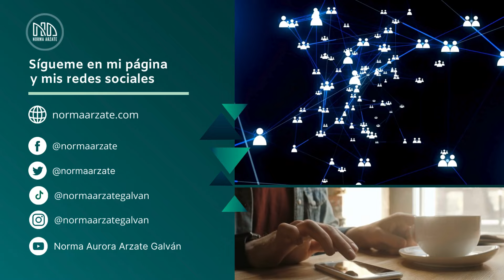No te pierdas el taller en línea Portabilidad ISSSTE - IMSS este sábado 27 de enero. ¡Inscríbete ya!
Se aproxima el taller en línea:
“Portabilidad ISSSTE - IMSS”.
Sábado 27 de enero de 10:00 a.m. a 14:00 p.m.

Te invitamos a que visites la página del evento, confirma tu asistencia y comparte la información con quien consideres que pueda estar interesado.

Para informes de costo e inscripciones, llama a los números 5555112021 o 2022 y 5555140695 o manda WhatsApp al 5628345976.
De lunes a viernes de 9:00 a.m. a 6:00 p.m. hora de la CDMX.